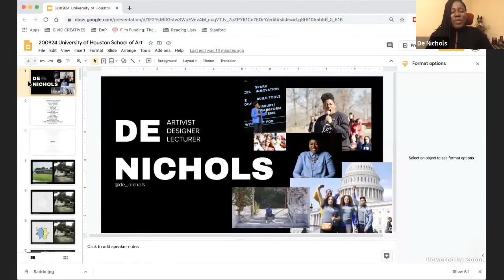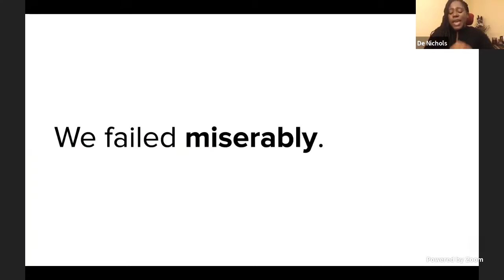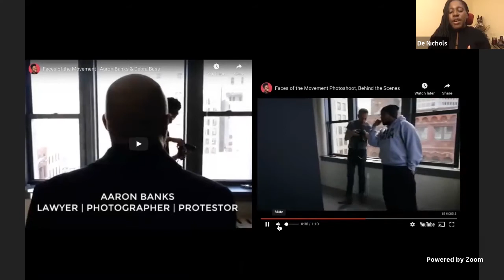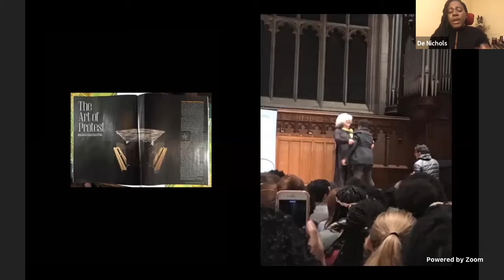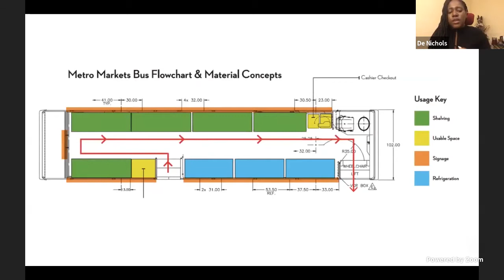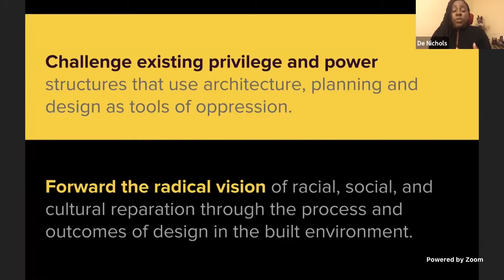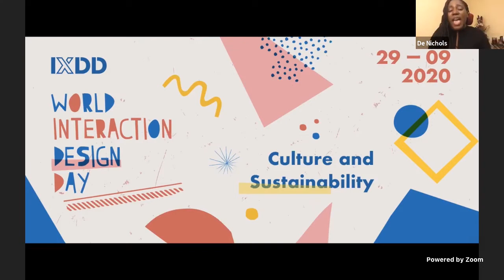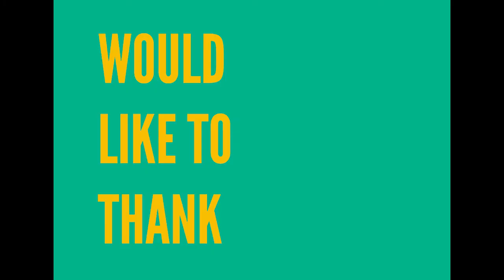De Nichols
De Nichols is a design activist, social worker and global lecturer who mobilizes creative changemakers to address issues within the built environment through the production of interactive experiences, digital media and social initiatives. She serves as the Principal of Design and Social Impact at the Civic Creatives consultancy in St. Louis, MO. She is a Transnational Fellow with Monument Lab and the Goethe Institut, a Citizen Artist Fellow of the John F. Kennedy Center for Performing Arts and a 2018 Artist Fellow with the Regional Arts Commision in St. Louis, MO. De Nichols is currently a Loeb Fellow in residence at Harvard University's Graduate School of Design.

Kathrine G. McGovern College of the Arts